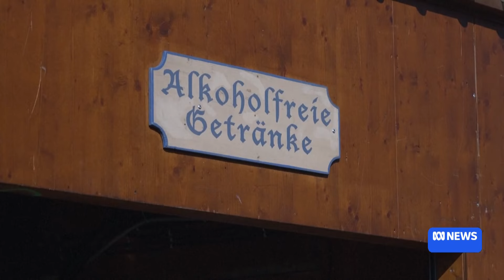Why Oktoberfest is embracing alcohol-free beer | The World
Alcohol-free beer is making a splash at Oktoberfest. Brewers at the renowned beer festival have embraced non-traditional, non-alcoholic beers, as they set record sales in Germany and abroad. Angus Mackintosh reports.